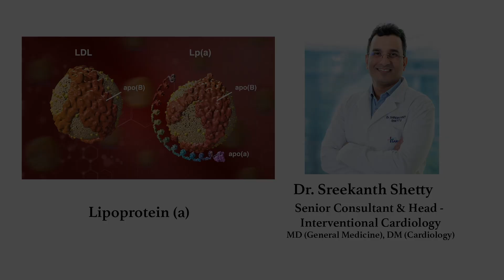Dr. Sreekanth Shetty on Lipoprotein (a) | Sakra World Hospital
Watch Dr. Sreekanth Shetty, Senior Consultant & Head of Interventional Cardiology, for an in-depth exploration of Lipoprotein (a). Tune in to gain valuable insights.